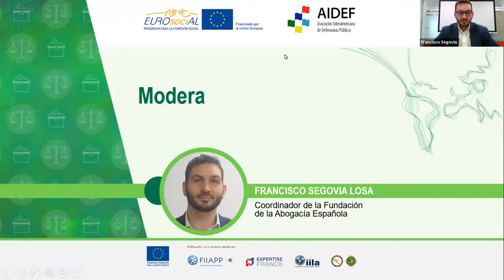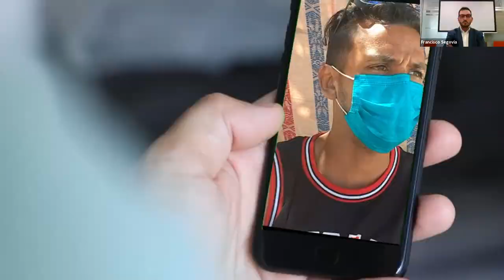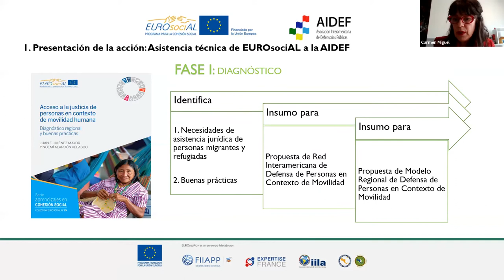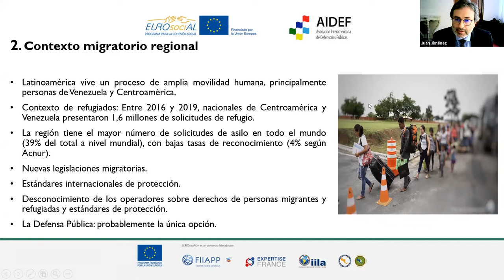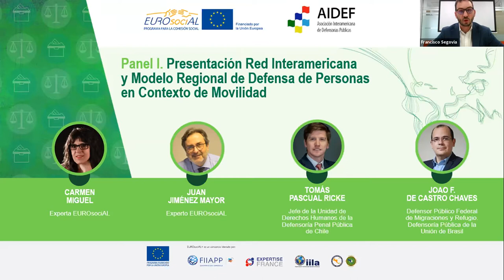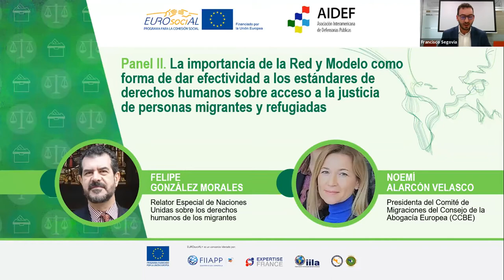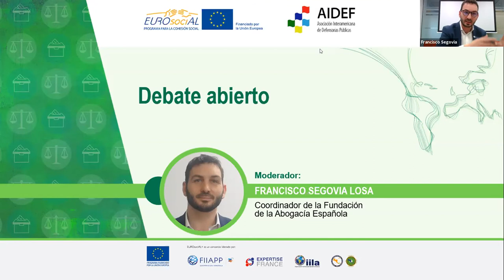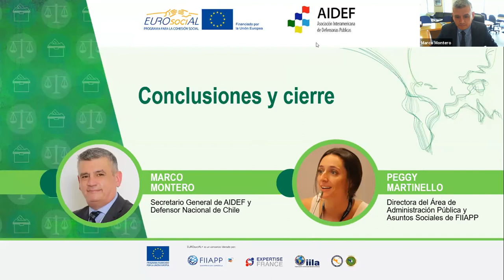El acceso a la justicia de personas en contextos de movilidad en América Latina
🗓 Fecha de celebración: 25 de marzo 2021
🕔 Duración: 2 horas 26  minutos
🎤Idioma: español

América Latina vive uno de los procesos de movilidad humana más grandes de los últimos tiempos, producto de diversas condicionantes como el crecimiento de la pobreza, persecuciones, conflictos, crisis humanitarias, inseguridad, violencia, desastres naturales, etc.  En este contexto, un elemento a considerar es que existen necesidades jurídicas de personas migrantes y refugiadas que requieren atención por no estar satisfechas. Su especial condición de vulnerabilidad reconocida en las Reglas de Brasilia, entre otras normas, obliga a los Estados a atender estas necesidades. El papel de las Defensorías Públicas para satisfacer estas necesidades jurídicas es de fundamental importancia ya que, probablemente, serán una de las pocas instituciones nacionales que puedan brindar la orientación, asesoría jurídica, representación y defensa para que las personas migrantes y refugiadas puedan acceder a sus derechos y la justicia.

EUROsociAL acompaña a la Asociación Interamericana de Defensorías Públicas- AIDEF para la creación de una Red Interamericana de Defensa a Personas en Contexto de Movilidad y un Modelo de Defensa Regional de Personas en Contexto de Movilidad para mejorar el acceso a la justicia de las personas migrantes y refugiadas en la región. En este marco el objetivo del seminario web es doble, por un lado generar un espacio de intercambio de experiencias, estrategias y mecanismos para mejorar los servicios de atención a personas migrantes y refugiadas, así como buenas prácticas entre instituciones de Europa y América Latina y por otro presentar la propuesta de Red Interamericana de Asistencia Jurídica a Personas en Contexto de Movilidad y el Modelo Regional de Defensa para Personas en Contexto de Movilidad, elaborados en el marco de la AIDEF con el acompañamiento de EUROsociAL+.

ℹ Más información sobre la actividad